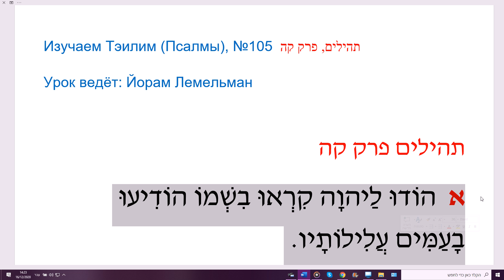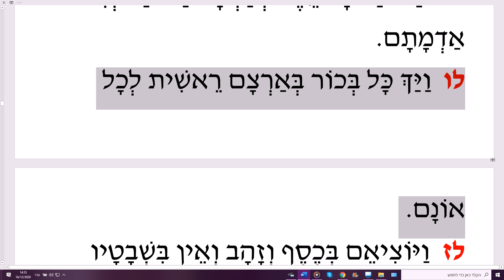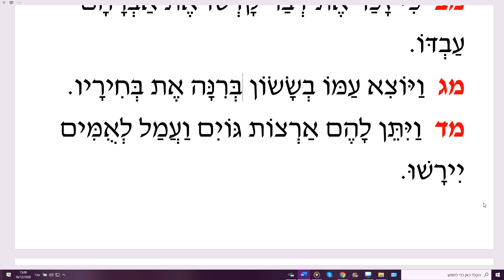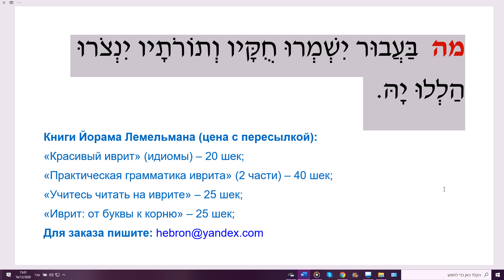Изучаем Тэилим (Псалмы), №105 תהילים, פרק קה Урок ведёт: Йорам Лемельман